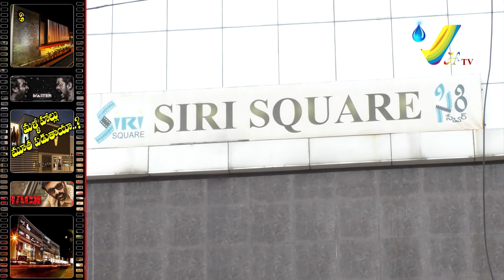సినిమా హాళ్లు మళ్ళీ మూతపడుతాయా...? / విహెచ్ టీవీ స్పెషల్ స్టోరీ